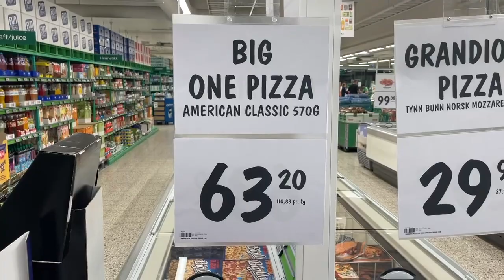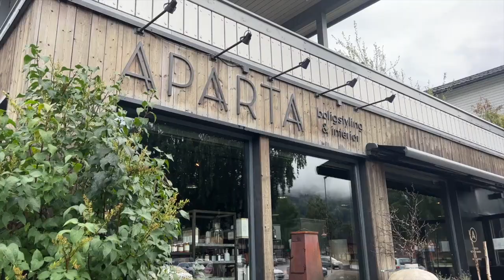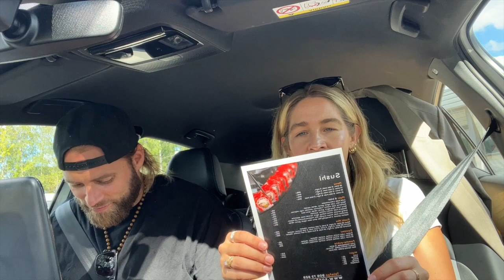NORWAY VLOG | Cabin retreat week in an empty Ski Town, Floating Sauna in Flåm, Groceries & Exploring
Our time in Norway was SO special. It wasn't a place we had on our wishlist, so the unexpected magic we experienced made a lasting impact. We can't wait to return and explore Northern Norway, and hopefully one day see the Northern Lights!

If you can make a trip to Norway, we cannot recommend it enough. Everyone was so nice, and the landscape was breathtaking!
Social:
Discounts:
Jenni Kayne: ASHLEY15
Necessaire: ASHBEGASH
Highline Wellness: ASHBEGASH15
Pique Tea: ASHBEGASH
Daily Harvest: BLONDE
Eat Hak's: ASHLEY15
Primally Pure: ASHBEGASH
Winc: ASHBEGASH
Miranda Frye: ASH
T3Micro: ASHLEYT320
Dermstore: ASH15
Goli Nutrition: ASHBEGASH
First Leaf Wine Club: ASHLEY10